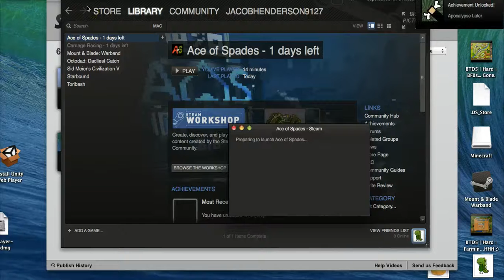Ace of Spades | Episode NA | Shall I continue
In this video, we try out a new game called Ace of Spades. It is basically where you have too survive the infection or if you become a zombie, too kill all the humans.